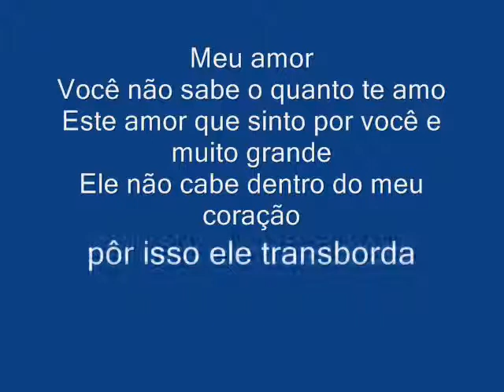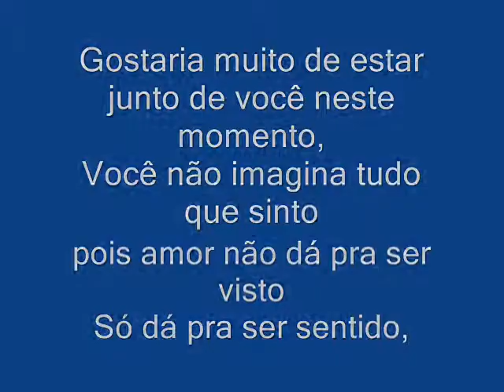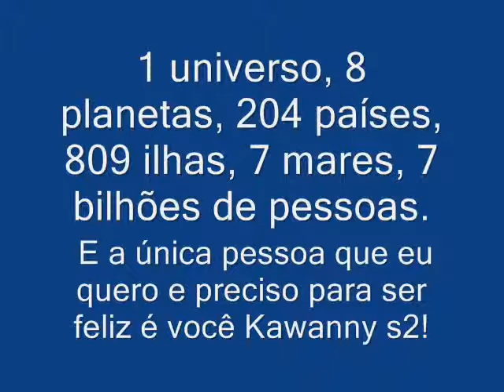De: Ruan Oliveira / Para: Kawanny Cristinny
amor eu te amo tanto *-*
cada segundo q eu penso em vc  são unicos parece qe so tem eeu & vc !
viver sem vc é impossivel , eu posso parar de comer , de beber de respirar mais jamais de ti ´amar e ficar sem vc ...vc me faz querer viver s2 Te-amo Kawanny Cristinny